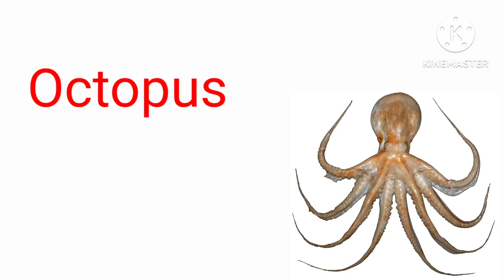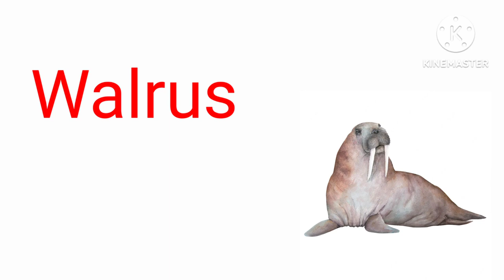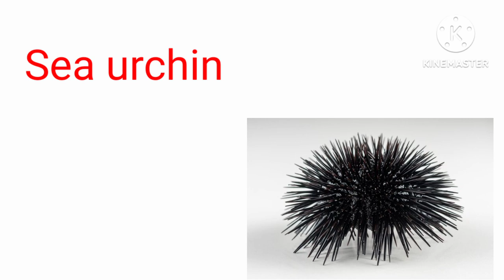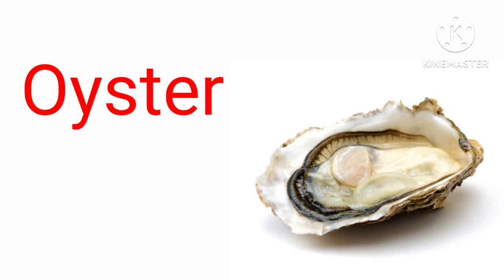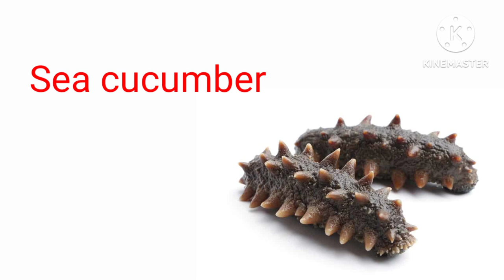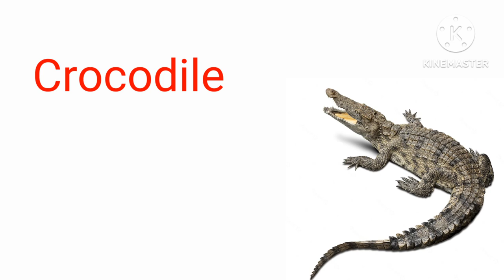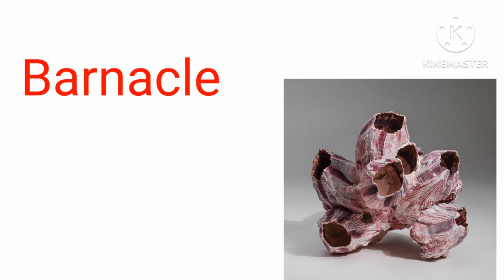Water Animals Name |Water Animals Name In English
Water Animals For Kids
Water Animals
Your Quarries:

Water Animals Video
Water Animals Name 20
Water Animals Name 10
Water Animals Ke Naam
water Animals Ke Name
Water Animals For UKG Class
Water Animals For Nursery Class
Water Animals For Kindergarten
Water Animals For LKG
Water Animals Five
Water Animals For LKG Class
Water Animals For Class 1
Water Animals For Class 2
Water Animals For Class 3
Water Animals For Class 4
Water Animals For Class 5
Water Animals For KG Class
Sea Animals
Sea Animals For Kids
Sea Animals Video
Sea Animals Name
Sea Animals For Toddlers
Sea Animals For Toddlers To Learn
Aquatic Animals For Class 2
Aquatic Animals Class 3
animals for kids
aquatic animals
marine animals
sea animal names
types of sea animals
marine animals
sea animals
animal vocabulary
water animals name
water animals
water animals vocabulary
sea animals name
animals name
Water Animals In English
sea creatures
water animals with pictures
marine animals name
water animals English
Water creatures
Aquatic animals
Water animals
Animals that live in water
Marine Animals
Aquatic animals for kids
Aquatic animal
Sea animal
Water animal
Marine Animal
Sea animals in English
Sea animal for kids
Sea animals for children
Sea animals for preschoolers
Aquatic animals for children
Aquatic animals in English
Aquatic animals name
aquatic animals
sea animals
100 sea animals
sea animals
Fun with english lkg